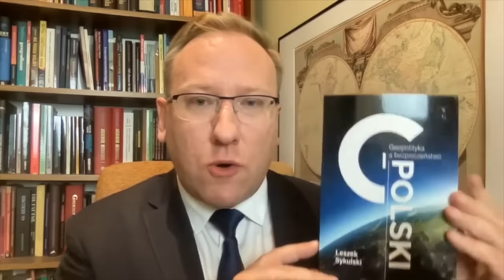766. Nowy projekt “traktatu pandemicznego”. WHO mocniej ograniczy suwerenność państw narodowych?